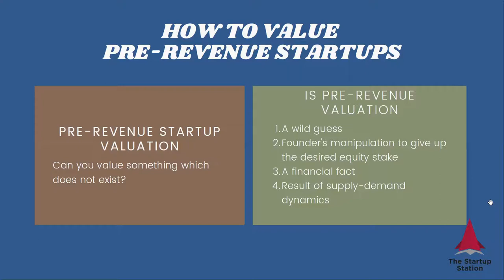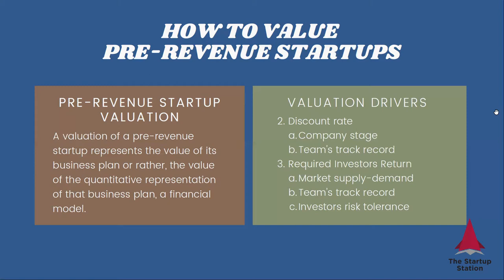Is Startup Valuation a Number, Wild Guess, or Negotiating Tool: Financial Modeling Tip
In this video, The Startup Station's founder and President, Victoria Yampolsky, discusses how to value a pre-revenue startup. Is it based on a wild guess, market supply-demand, your team’s track record, your product, or business plan?

We cover how to formulate assumptions and how to model each scenario in Excel. This is applicable to any company, including a pre-revenue startup.

Sign up for our FREE MASTERCLASS "Build Credible Financials for Your Early-Stage Venture" TODAY and learn our framework for modeling early-stage ventures!